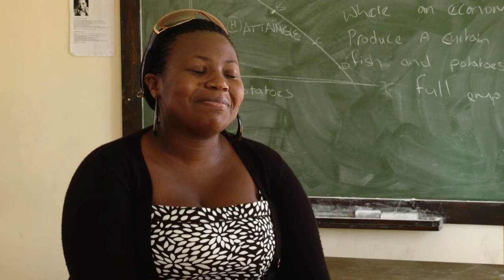MM_vid Eden Campus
Eden Campus, Karatara